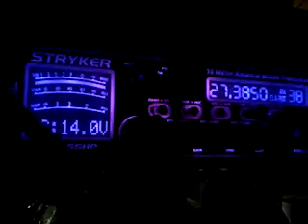I love my radio